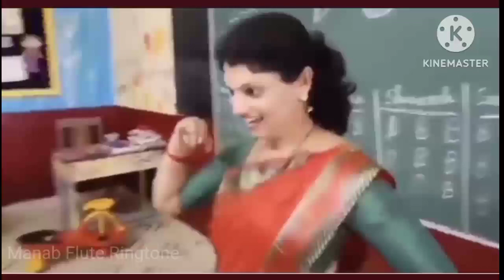har har sambhu ❤️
ଏହା କର୍ଣ୍ଣାଟକର ଏକ ସରକାରୀ ବିଦ୍ୟାଳୟର ଦୃଶ୍ୟ ଅଟେ | ଭିଡିଓରେ ଶିକ୍ଷୟତ୍ରୀ ଛୋଟ ଛୋଟ ପିଲାମାନଙ୍କୁ ହର ହର ଶମ୍ଭୁ ଗୀତରେ ଅତି ସୁନ୍ଦର ଭାବରେ ନାଚି ଶିଖାଉଛନ୍ତି।
ଓଡ଼ିଶାରେ ଏଭଳି ମଡେଲ ଲାଗୁ କଲେ କେମିତି ହୁଅନ୍ତା!!